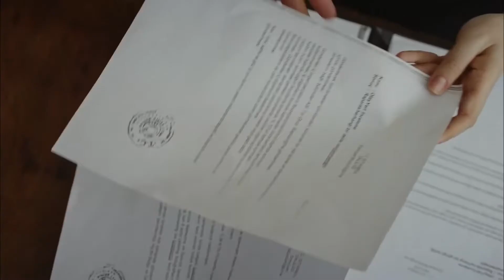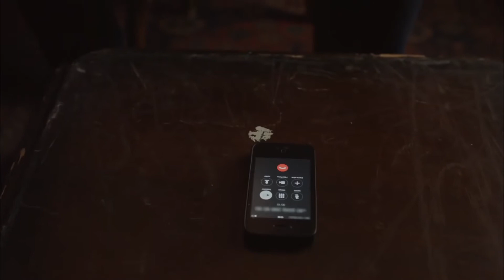Selvi Enfrentó Su Hermano | Hasta la Muerte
Selvi Enfrentó Su Hermano. ¡BASTA YA!

Ender (Sarp Levendoglu), quien confiesa a Daghan (Engin Akyurek) que tiene un hijo, piensa que ha sobrevivido a la muerte. Pero sólo por un tiempo! Daghan Soysur está decidido a no perdonar a Ender a cualquier costo y vengar a su padre. Por un lado, el dolor de su padre, a quien acaba de perder, por otro lado, el niño con el que soñó hace muchos años. Daghan se ha quedado mientras tanto... quién es amigo y quién es enemigo ya no puede descifrar.

Por otro lado, se enteró de que Selvi (Fahriye Evcen) estaba cooperando con Yilmaz y fue devastado. Ahora una gran confrontación espera a los dos amantes. Las espadas están desenvainadas. Ahora todos echarán piedras en sus faldas. ¿Admitirá Selvi, el abogado acorralado por Dağhan, quién es realmente?”